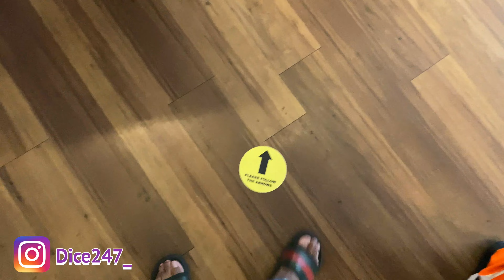SO I BROKE INTO MY OLD UNI ADDRESS I'M NOT READY TO LEAVE ft SMASH OR PASS BTS...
Hey guys, I'm back with another video for y'all I hope you guys are enjoying these vlogs I'm recording as much as I can for you guys cause I know I've been lacking wit the content but we coming. If you can't find my song type in Dice - Kilode on Spotify or all streaming platforms so go stream that...

I need you guys help to go on TikTok and use the sound of my last TikTok

Add me on TikTok and use the sound on my latest TikTok
Follow me on all other socials:
Snap: jed_3honna